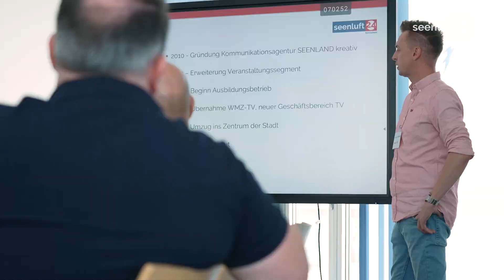Regionalfernsehen neu denken - Fachleute diskutieren in Senftenberg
Seenluft 24 ist ja IHR regionaler Fernsehsender und hoffentlich auch Ihr „Gernseh – Sender“. Egal ob im Kabelnetz, im Internet oder über die App BB-Lokal TV berichten wir aus dem Landkreis Oberspreewald Lausitz. In ganz Brandenburg gibt es 13 regionale Fernsehsender, die aus der jeweiligen Region, die Geschichten vor der Haustür erzählen. Damit uns das noch besser gelingt hat sich das Brandenburger Fernseh Netz am 23. August in Senftenberg getroffen. Die Vereinsmitglieder haben dabei über eine bessere Zusammenarbeit oder die Entwicklung neuer Fernsehformate gesprochen.